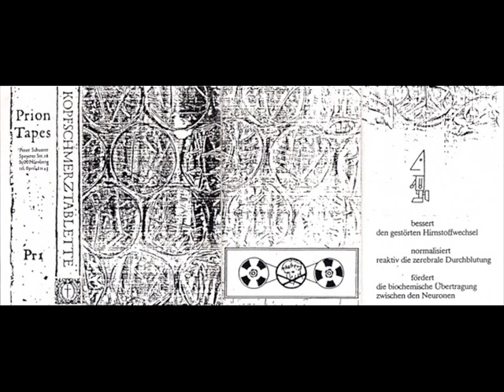Kopfschmerztablette - Uberwasserangriff ( 80's Experimental Noise)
80's experimental noise project